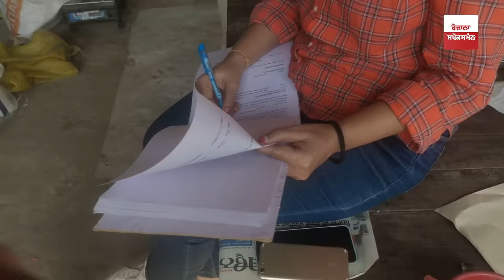Tarntaran Raid News: ਮਠਿਆਈ ਸਪਲਾਈ ਦੇ ਗੁਦਾਮ 'ਚ ਪਹੁੰਚੀ Food Safety Team, ਹਾਲਾਤ ਵੇਖ..ਮੌਕੇ 'ਤੇ ਹੀ ਕੀਤੀ...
In a concerning development in Tarntaran, a raid conducted by the Food Safety Team at a sweets supply warehouse revealed a deeply troubling situation. Upon inspection, the team uncovered unhygienic conditions, with the premises being infested by lizards and insects. In response to the alarming findings, immediate action was taken to address the sanitation and safety concerns, emphasizing the critical importance of ensuring food quality and hygiene standards in such establishments. Check out the whole video to know more.